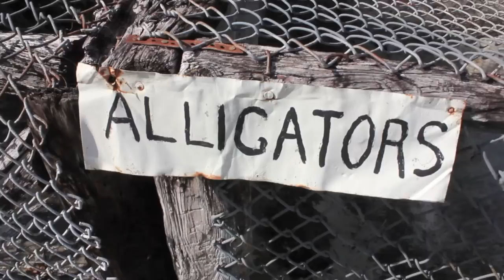Loxahatchee River Adventure - Inside The Camp Of Trapper Nelson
The amazing location of the Tarzan of The Loxahatchee. Attainable only by boat...Enjoy !